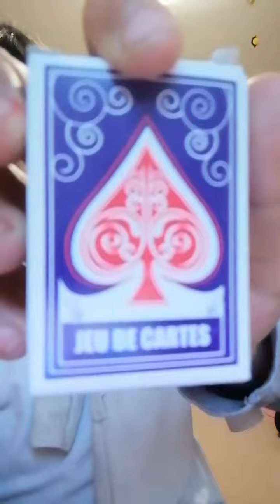MEGA DOLL HAUL!!!!!!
Thanks to my friend Katie for giving me all this stuff. Hope you enjoyed the video.

Ria xoxo